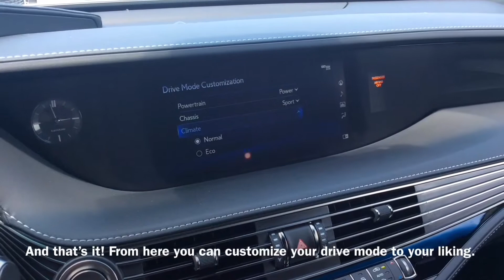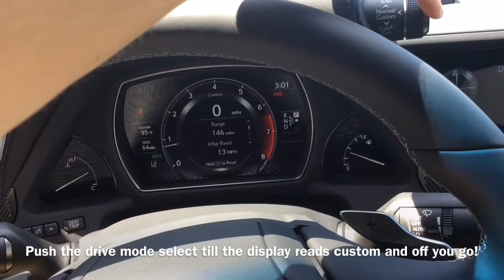How To Change The Custom Drive Mode On A 2019 Lexus ES350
Drive mode allows the driver to adjust the throttle pressure, climate control and suspension in the 2019 Lexus ES350. Here is a short video on how to use this mode to adjust these settings.

Lexus of Jacksonville in Jacksonville, Florida is a new & used car dealer with a selection of 2017 vehicles in addition to our car service, auto parts, financing & more.

Lexus of Jacksonville is a proud member of Fields Auto Group. At Fields, we're proud to serve our customers in Florida, Illinois, Wisconsin, and North Carolina.  Family owned and operated, Fields Auto began with the opening of Fields Cadillac in Evanston, IL in 1971.